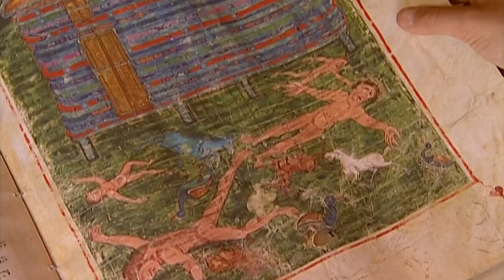Apokalypsa a konec světa (14.3.2023 ve 20:30 na CS MYSTERY)